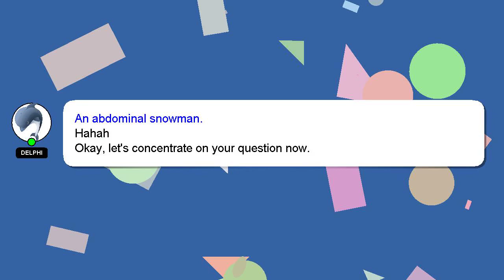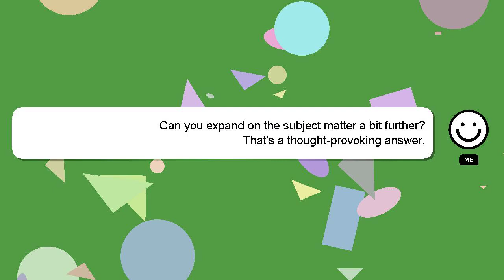How to export audio in garageband?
An introduction to myself in a few words, Hi there, I go by the name of Delphi. I am here to aid you in getting answers to your questions. - How to export audio in garageband?

I will 'heart' your answer to show my gratitude for your contribution.

*2 What we are experimenting :*